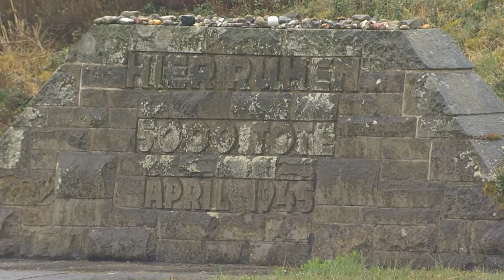WJC President Ronald S. Lauder at Bergen-Belsen: "The Jewish people rose up and moved on."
World Jewish Congress President Ronald S. Lauder warned that just 70 years after the Holocaust, the world was “descending into the same, dangerous hell where we found ourselves before.” Speaking at the 70th anniversary ceremony for the liberation of Bergen-Belsen at the Bergen-Belsen Memorial, Lauder praised Jewish resilience following the slaughter of six million Jews at the hands of the Nazis and their collaborators. “From the ashes of this terrible place, the Jewish people rose up and moved on,” he said. “But tragically,” he warned, “seventy years later, the world is not moving on; it is moving backward.”